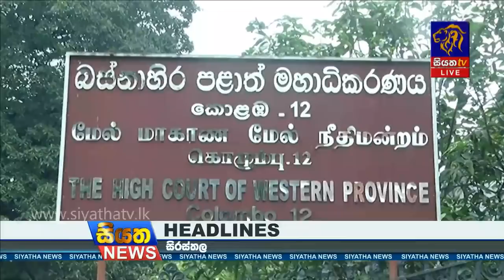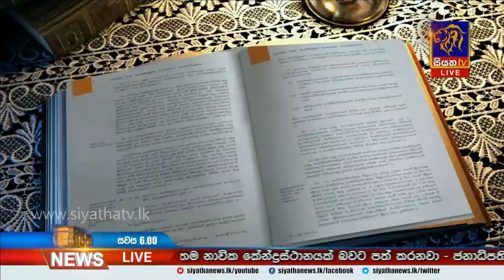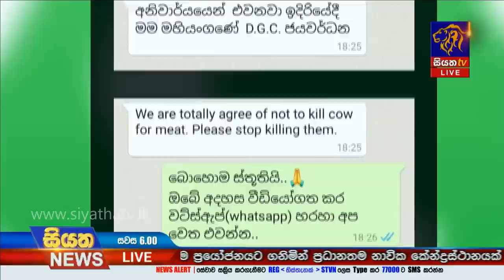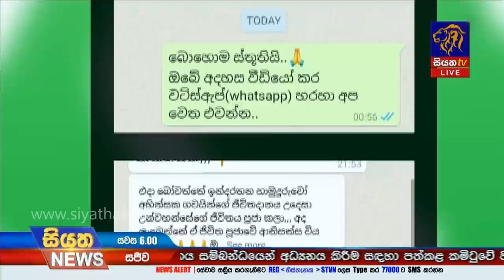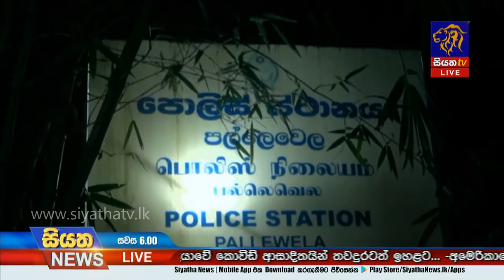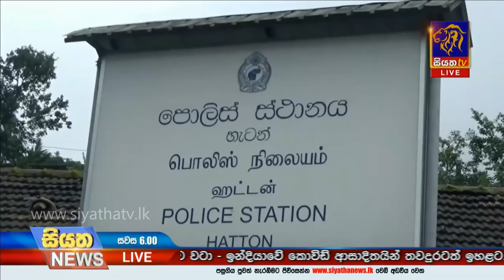Siyatha News | 06.00 PM | 15 - 09 - 2020